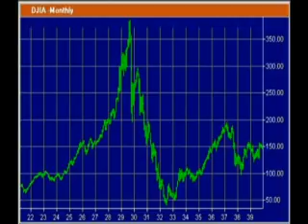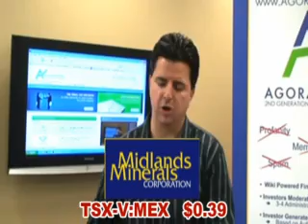AGORACOM Small Cap TV - October 10, 2007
Today's show features:

OSI Geospatial - TSX:OSI, OTC BB:OSIIF   $0.490
nFinanSe Inc - OTC BB:NFSE   $3.50
Diamonds North - TSX-V:DDN   $0.71
Trade Winds Ventures - TSX-V:TWD, FSE:TVR   $0.28
Midlands Minerals - TSX-V:MEX   $0.39
China Security and Surveillance - OTC BB:CSCT   $28.00